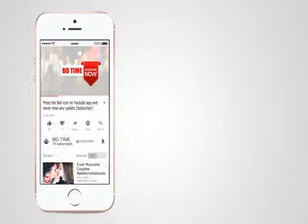ரஜினி, கமல் அரசியலுக்கு வருவது இளையதிலகம் பிரபு கருத்து